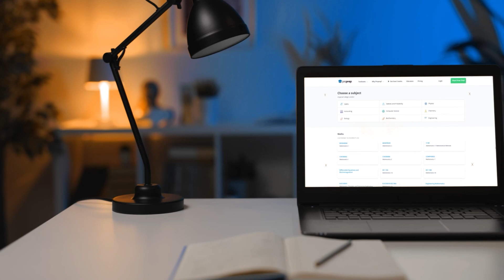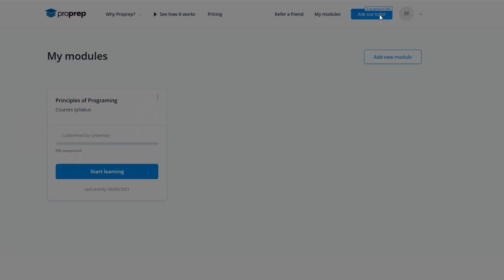Proprep – Dynamic video tutorials for any STEM module. We’ve got your back this year – check us out!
All your modules summarised and simplified especially for you, in videos under ten minutes. Sounds like a dream? Check out Proprep